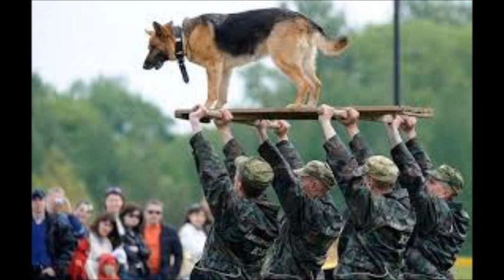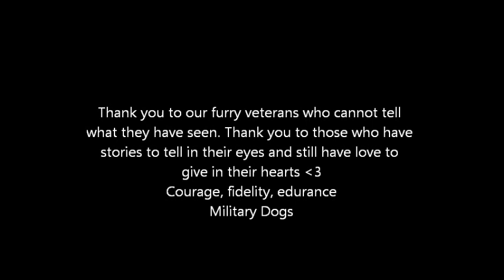Military Dogs Tribute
A tribute video I made to military working dogs in all countries and all professions.